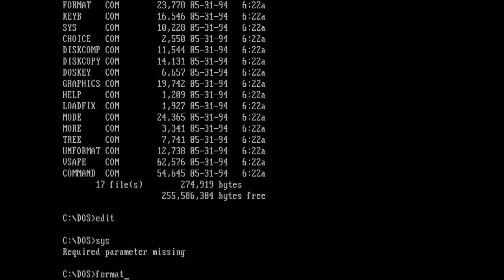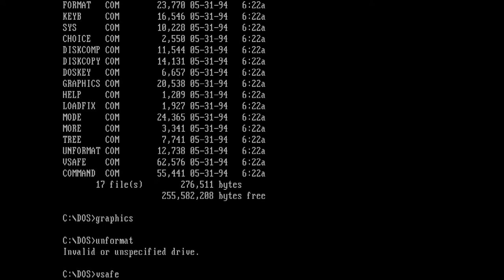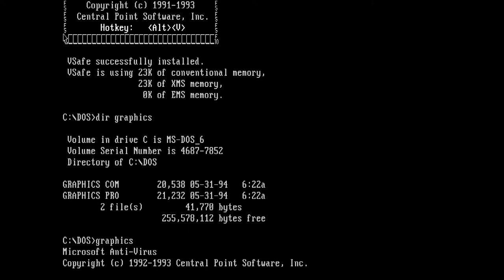Virus.DOS.Ambulance [Ambulance DOS Virus]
Call the Ambulance!